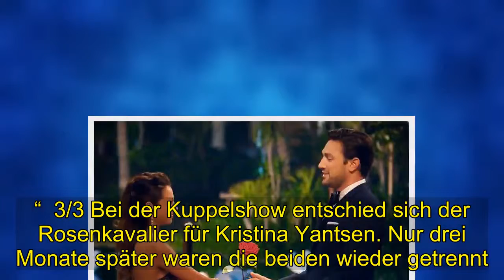Shocking | Ex-Bachelor Daniel Völz: Das ist seine Neue!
Ex-Bachelor Daniel Völz: Das ist seine Neue!"Ich bin sehr glücklich", gab der Rosenkavalier zu  1/3 Ex-Bachelor Daniel Völz hat eine neue Freundin. Das gestand der sympathische Womanizer jetzt in einem aktuellen Interview.  2/3 Um wen es sich handelt, wollte der Berliner noch nicht verraten: „Es wird nicht ewig ein Geheimnis bleiben. Zum richtigen Zeitpunkt werden die Leute schon erfahren, wer sich an meiner Seite befindet.“  3/3 Bei der Kuppelshow entschied sich der Rosenkavalier für Kristina Yantsen. Nur drei Monate später waren die beiden wieder getrennt.    1/3 Ex-Bachelor Daniel Völz hat eine neue Freundin. Das gestand der sympathische Womanizer jetzt in einem aktuellen Interview.    Vor einem Jahr suchte Daniel Völz, 34, die große Liebe im TV. Die Beziehung mit Der Bachelor-Gewinnerin Kristina Yantsen, 25, hielt nur kurz. Nun ist der Rosenkavalier wieder vergeben und hat sogar den Namen seiner neuen Freundin verraten ...   Daniel Völz hat eine Neue   Im Finale der RTL-Kuppelshow "Der Bachelor" entschied sich Daniel Völz 2018 für Kristina Yantsen. Die Liebe zwischen dem 34-Jährigen und seiner Auserwählten hielt jedoch nicht lange. Im Mai 2018 gab das Paar die Trennung bekannt, nur drei Monate nach der letzten Nacht der Rosen.  Daniel und Kristina beim Bachelor-Finale 2018 / ©MG RTL D    Jetzt, neun Monate später, hat Daniel eine neue Freundin:    so der Berliner gegenüber "t-online.de".     So heißt Daniels neue Freundin  Im "Bild"-Interview bricht Daniel endlich sein Schweigen, wer ihn denn so glücklich macht. Sie kommt aus Berlin, heißt Lisa und macht Daniel so richtig happy:   Die beiden hätten sich kennengelernt, als Daniel noch in Amerika gelebt hat. Das erste Treffen war sogar noch vor seinem Bachelor-Abenteuer.   sagt seine Liebste. In der Weihnachtszeit habe es dann beim Glühwein-Trinken so richtig gefunkt. "Da sind wir uns nähergekommen und haben gemerkt, dass das Potenzial zwischen uns hat", so Daniel. Wie schön!